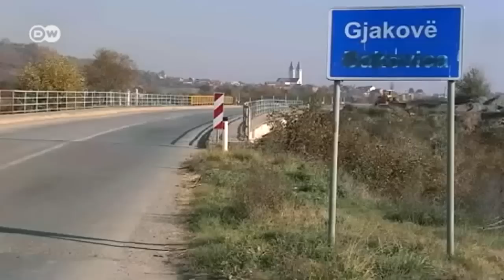Ohne Zukunft - Junge Menschen im Kosovo | Made in Germany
Viele junge Menschen sehen im Kosovo keine wirtschaftliche Zukunft und wollen nur eines: weg. Ein Großteil der Flüchtlinge die zurzeit vom Westbalkan kommen, stammt aus dem Kosovo. Um Arbeitsplätze zu schaffen und die Menschen im Land zu halten initiierte die Stadt Gjakova eine Freihandelszone - so will man ausländische Investoren anlocken. Eine Initiative, die viel zu spät kommt.
 Die Innenstadt von Gjakova wurde während des Krieges von der serbischen Armee fast vollständig zerstört. Nach der Unabhängigkeitserklärung des Kosovo im Jahr 2008 war die Euphorie groß, die Stadt wurde schnell wieder aufgebaut. Doch jetzt sind die meisten Bewohner ernüchtert. In der von Familienclans und einer Klientelwirtschaft beherrschten Stadt stagniert die Wirtschaft. Die Arbeitslosigkeit ist belastend hoch. Karl Harenbrock über die Perspektiven junger Menschen im Kosovo.